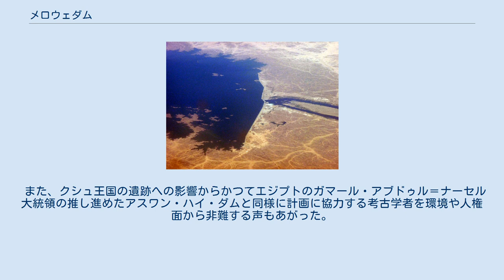メロウェダム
北部州_(スーダン)
メロウェダムとは、スーダン国内のナイル川にある水力発電用ダム。
白ナイル川と青ナイル川の合流点であるハルツームから北に350km離れたメロウェにあり、1,250メガワットの発電能力を保持する。
 英埃領スーダンやモハメド・アン＝ヌメイリの時代にも何度か計画されるも、21世紀になって中華人民共和国の援助で完成した。
外見は、延長9,300m最大堤高65mという堤防に近い外見である。
 コンサルティングは、ドイツのラーメイヤ・インターナショナル社が、工事本体は、中国水利電力対外公司と中国水利水電建設集団公司が受注し、2003年に建設に着手、2005年にはコンクリート打設も始まった。
2009年に完成。
 ダムの湛水敷きには約50,000人が居住していたとされ、スーダンのオマル・アル＝バシール大統領は半ば強制的に移住を進めたため、内外からの批判を受けている。
2006年4月には。
湛水域の住民が移住計画に反発して暴徒化。
警官隊と衝突して死者を出す騒ぎとなった。
このため、2008年の完成予定は、翌年にずれ込んだ。
 また、クシュ王国の遺跡への影響からかつてエジプトのガマール・アブドゥル＝ナーセル大統領の推し進めたアスワン・ハイ・ダムと同様に計画に協力する考古学者を環境や人権面から非難する声もあがった。